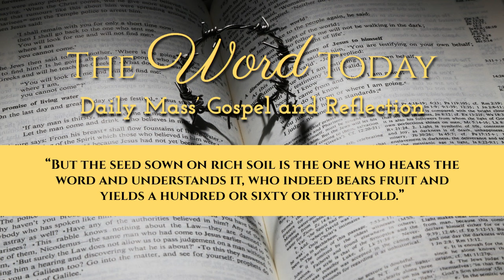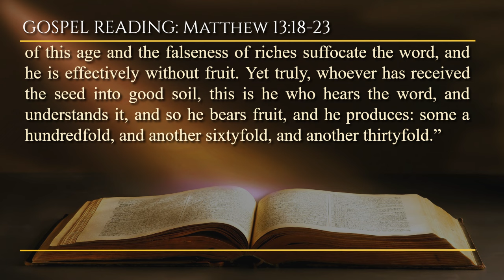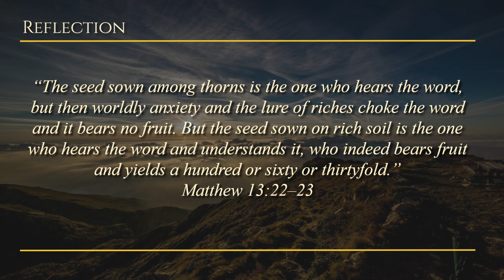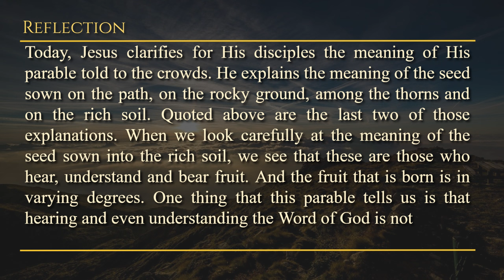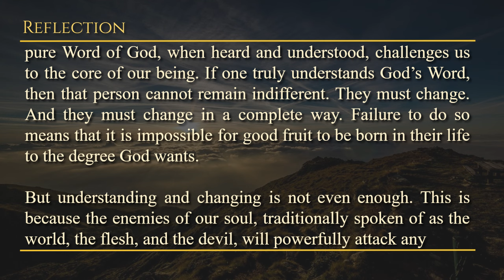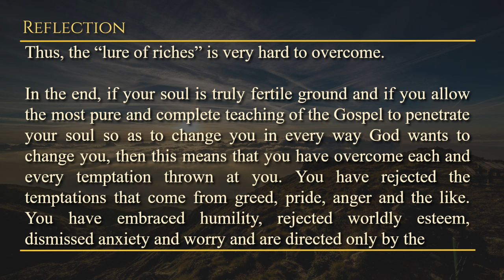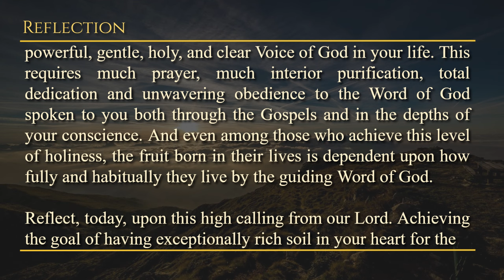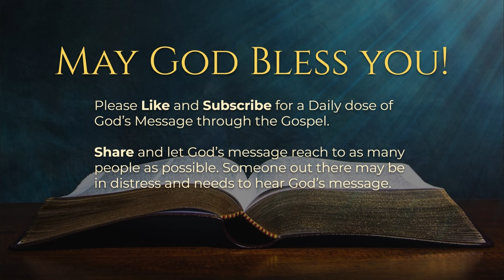Today's Catholic Mass Gospel and Reflection for July 26, 2024 - Matthew 13:18-23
Cultivating a Fertile Heart

Memorial of Saints Joachim and Anne, Parents of the Blessed Virgin Mary
Lectionary: 399

Alleluia: LK 8:15
Blessed are they who have kept the word with a generous
heart and yield a harvest through perseverance.

Jesus said to his disciples: “Listen, then, to the parable of the sower. With anyone who hears the word of the kingdom and does not understand it, evil comes and carries away what was sown in his heart. This is he who received the seed by the side of the road. Then whoever has received the seed upon a rocky place, this is one who hears the word and promptly accepts it with joy. But he has no root in himself, so it is only for a time; then, when tribulation and persecution occur because of the word, he promptly stumbles. And whoever has received the seed among thorns, this is he who hears the word, but the cares of this age and the falseness of riches suffocate the word, and he is effectively without fruit. Yet truly, whoever has received the seed into good soil, this is he who hears the word, and understands it, and so he bears fruit, and he produces: some a hundredfold, and another sixtyfold, and another thirtyfold.”

Friday, July 26, 2024 - A moment with GOD through HIS WORD.

Reflection: What distractions or worries hinder your ability to hear and understand God’s voice in your life?

Prayer: My demanding Lord, You desire that every soul of every person You have created become the most pure and most fertile ground in which the seed of Your Word can grow and produce fruit in superabundance. Please help me to commit myself to this radical depth of holiness, dear Lord. My life is Yours. Please purify me, change me, mold me and produce in me an abundance of good fruit. Jesus, I trust in You.